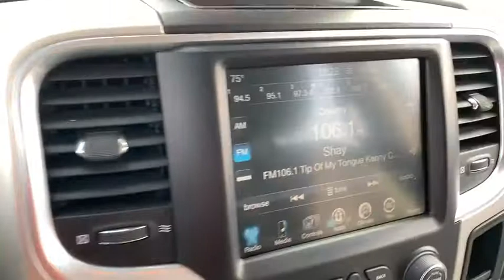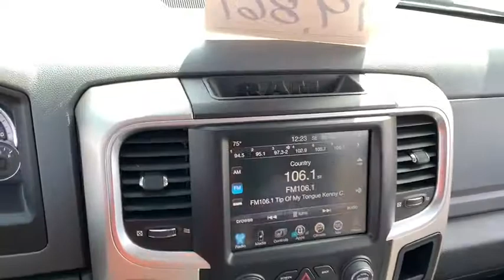2016 Ram 1500 Racine, Milwaukee, Waukesha, Franklin, Kenosha, Wisconsin R191078A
Bright Silver Metallic Clearcoat Used 2016 Ram 1500 available in Racine, Wisconsin at Palmen Chrysler Dodge Jeep. Servicing the Milwaukee, Waukesha, Franklin, Kenosha, Wisconsin area.
2016 Ram 1500 Big Horn - Stock#: R191078A - VIN#: 1C6RR7TT7GS104809

Palmen CDJ
8320 Washington Avenue

115V Auxiliary Power Outlet, 3.21 Rear Axle Ratio, 8.4 Touchscreen Display, Air Conditioning ATC w/Dual Zone Control, Big Horn Badge, Big Horn Regional Package, Charge Only Remote USB Port, Class IV Receiver Hitch, Folding Flat Load Floor Storage, Full Length Upgraded Floor Console, GPS Navigation, Heated Front Seats, Heated Seats & Wheel Group, Heated Steering Wheel, Integrated Voice Command w/Bluetooth, ParkSense Front/Rear Park Assist System, ParkView Rear Back-Up Camera, Power 10-Way Driver Seat, Power Lumbar Adjust, Power Sunroof, Premium Cloth Bucket Seats, Radio: Uconnect 8.4 NAV, Rear 60/40 Split Folding Seat, Remote Start System, Wheels: 20 x 8 Aluminum Chrome Clad.brFor English, contact Jessica or Michelle. Para Espanol, contactar a Michelle.